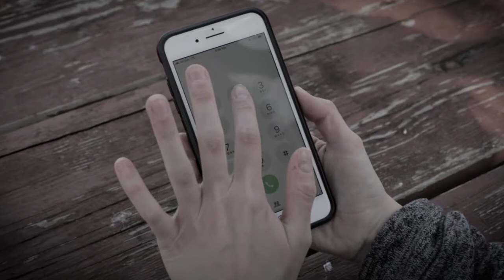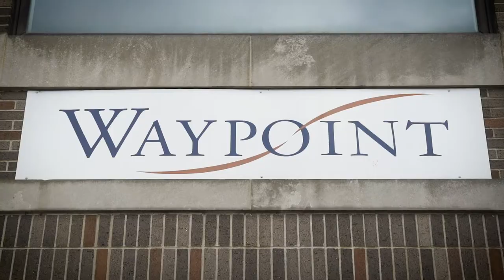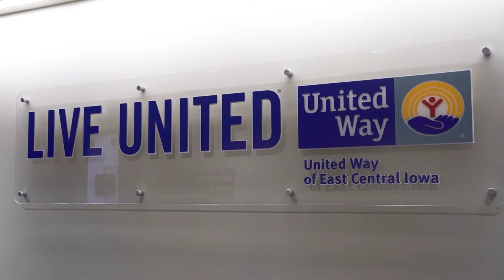2020 UWECI Campaign Video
United Way focuses on education, financial stability, and health because they are the essential building blocks for a good quality of life. Our goal is to build solutions that create positive social change.

Employees from 450 companies and organizations participate in UWECI’s annual workplace campaigns. Your investment funds more than 20 local partners and help serve families and individuals in need.

If you would like to learn more about joining the fight and making a difference, please